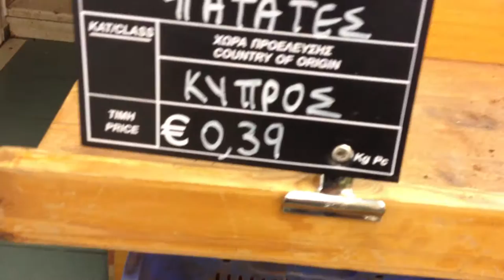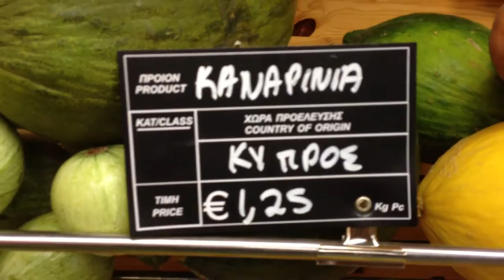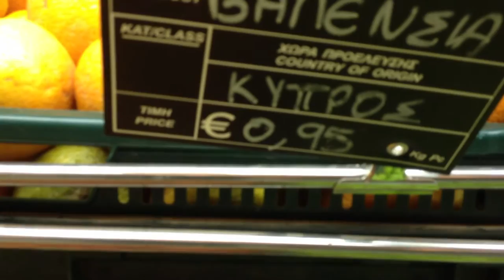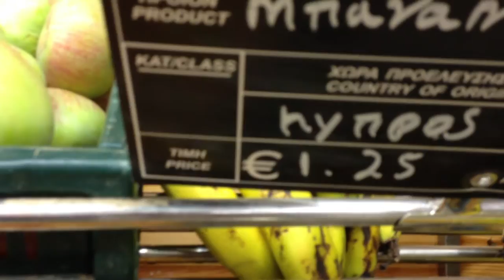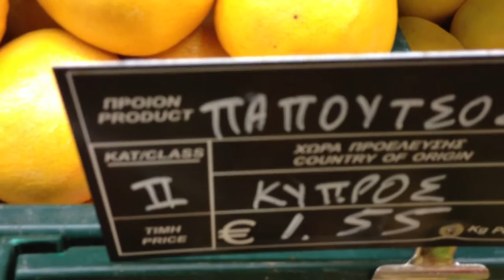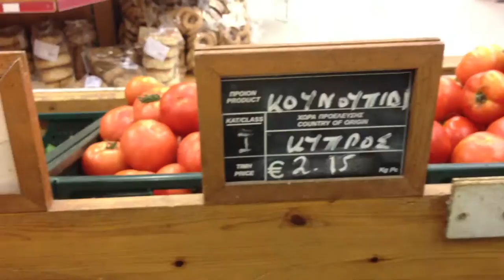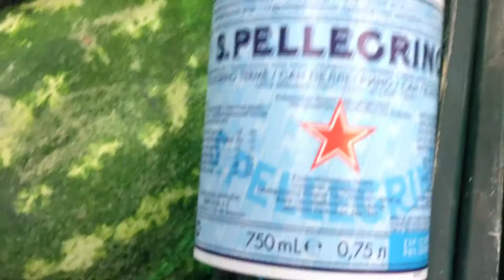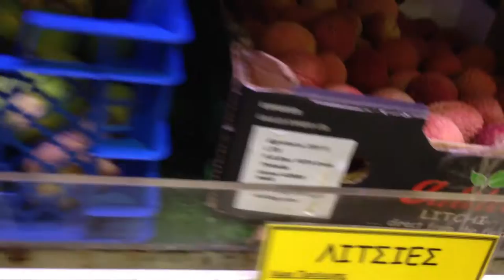КИПР: Цены на Фрукты и Овощи в городе Ларнака... Кипр Cyprus Larnaca